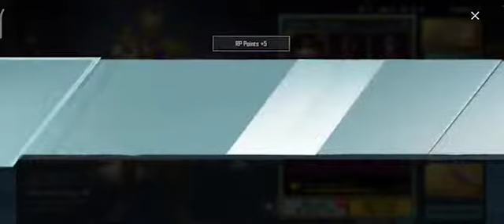NEW PREMIUM CRATE OPENING | NEW 73 CRATE OPENING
DEAR VIEWER PLEASE SUPPORT ME